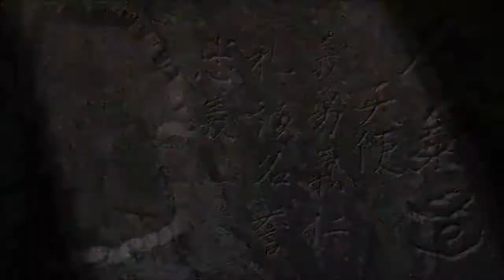Ushiro Ryote Dori Aiki Otoshi